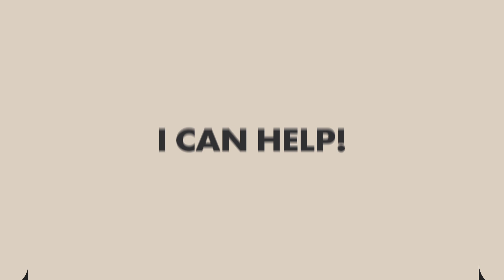Let me help you find your dream home!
Looking to buy or sell in Anne Arundel, Queen Anne's and Calvert Counties?